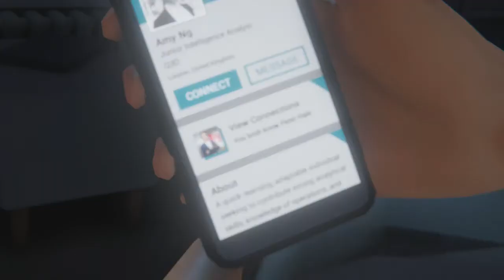Last Stop | Domestic Affairs | Chapter 1 (SeriesX)